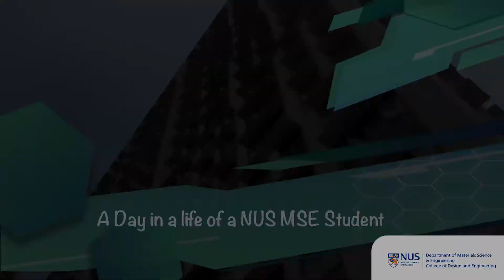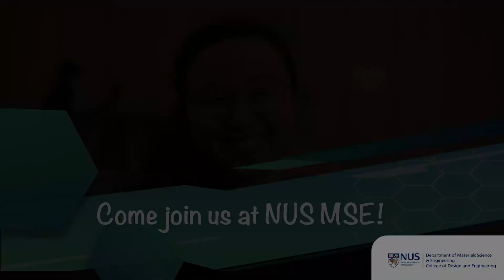A day in a life of NUS Material Science and Engineering Student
Get up close with our undergraduate student, Jodi as she bring us through how a day in a life of a NUS Material Science and Engineering student life is like here in NUS!